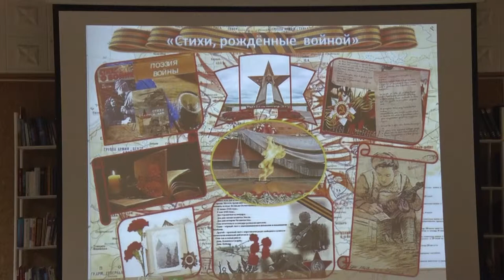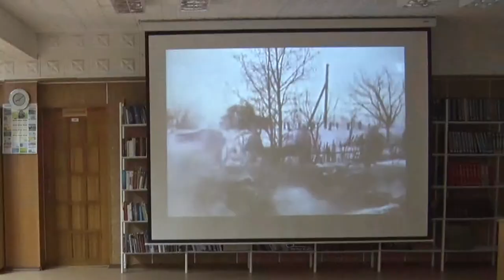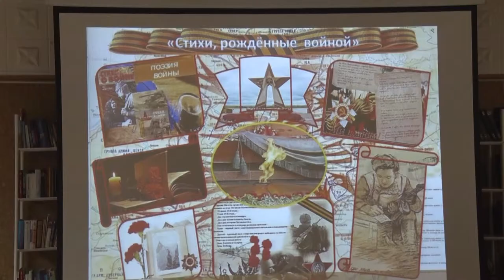Десна-ТВ: Поэтический вечер «Стихи рожденные войной»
В Десногорской центральной библиотеке 24 апреля прошли «Библиосумерки». Культурное мероприятие посвятили стихам, рожденным в Великую отечественную войну.